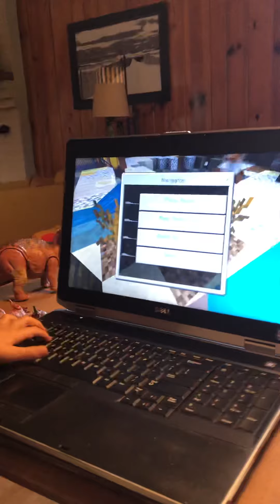RaptorO plays Minecraft